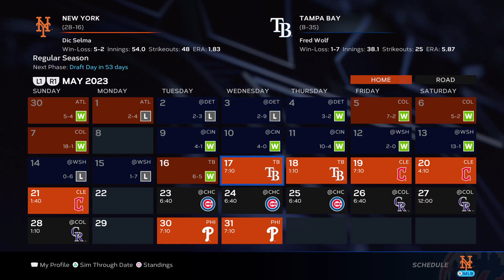gamingtheWrightway presents-MLB 23- The 1969 New York Mets series 13-14